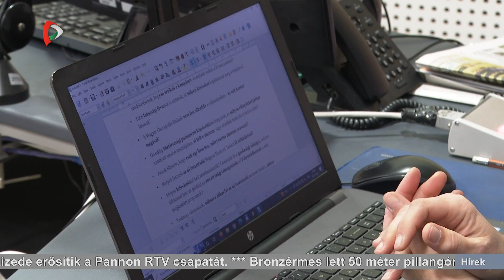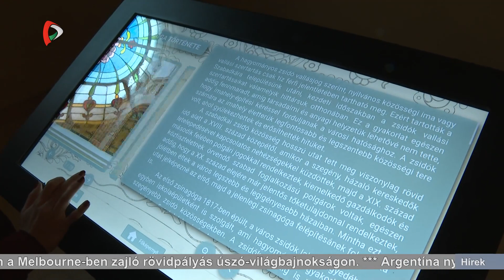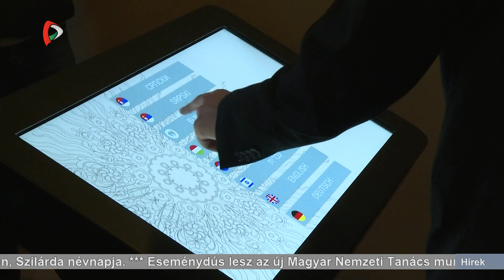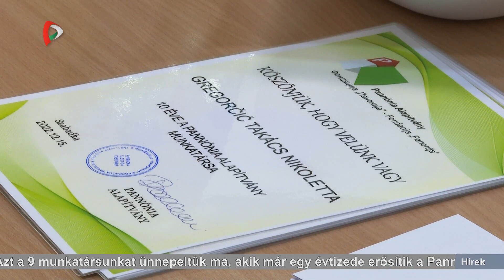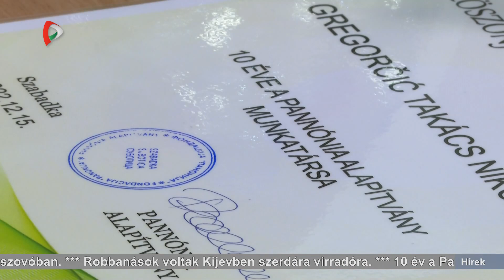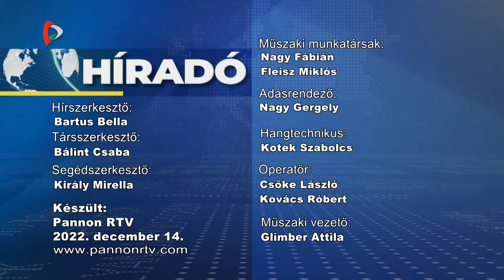Híradó – 2022.12.14. 17.30h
A Híradó főbb témái:
- Eseménydús lesz az új Magyar Nemzeti Tanács munkájának kezdete - mondta Pásztor István.
- Befejeződött a szabadkai Zsinagóga felújításának folyamata.
- Nyugodt volt az éjszaka Észak-Koszovóban.
- Robbanások voltak Kijevben szerdára virradóra.
- Karácsonyi készülődés Horgoson.
- Argentína nyerte az első elődöntőt a katari világbajnokságon.